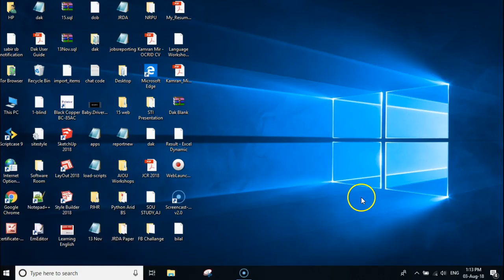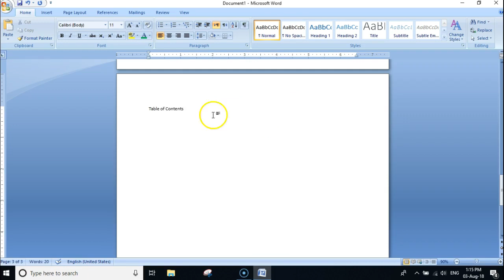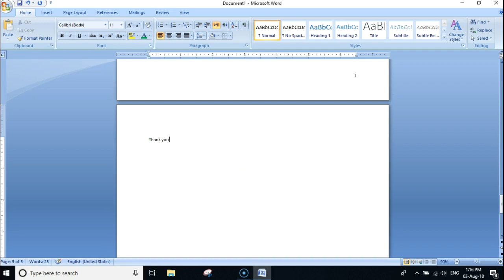How to do page numbering in different styles in one document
In this short video, you will learn how to insert two different styles of page numbering in single document. e.g., in thesis writing we have to do page numbering in Roman at preliminary pages and from introduction we have to give numbering in digits.